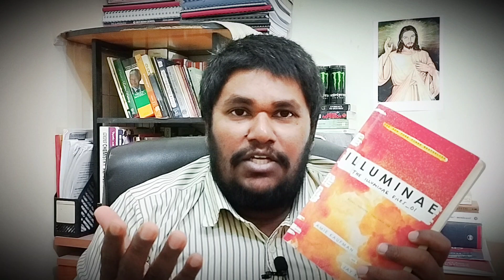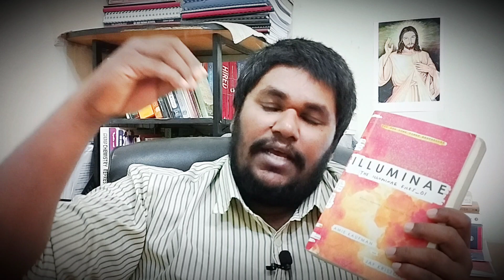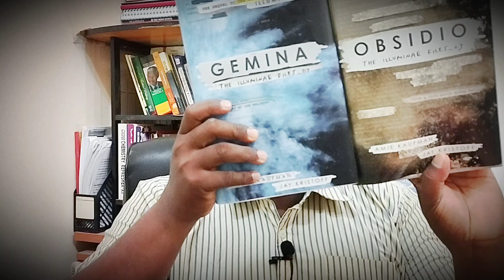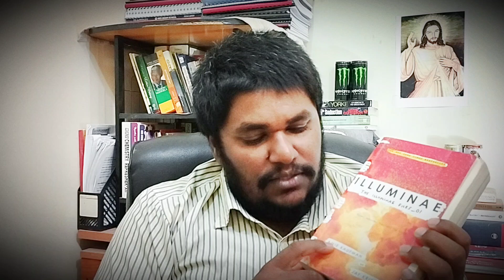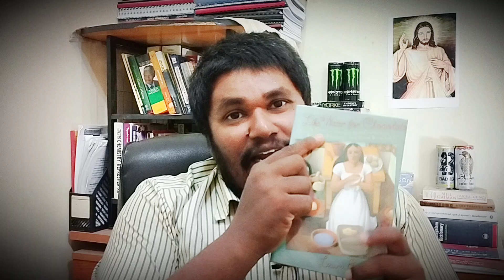Library Haul - 4.